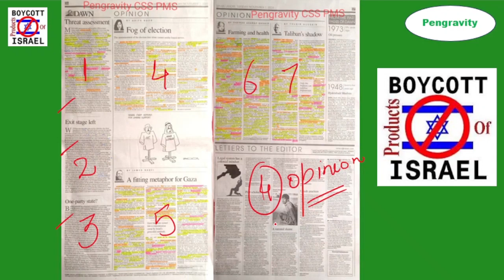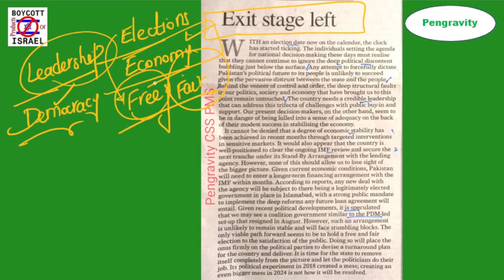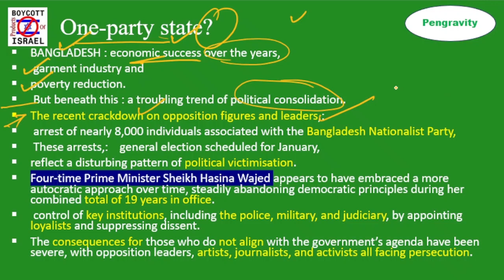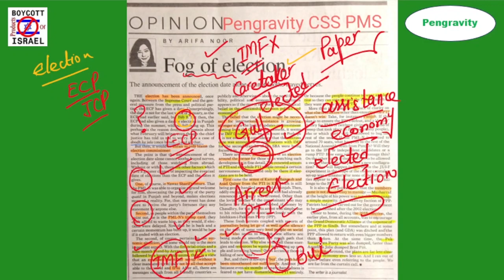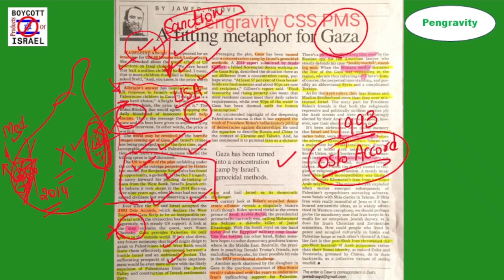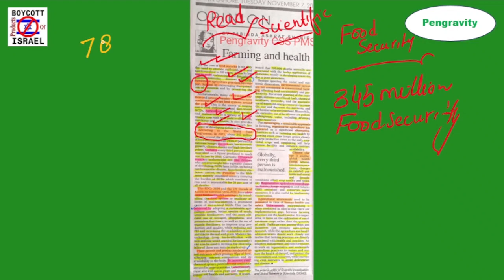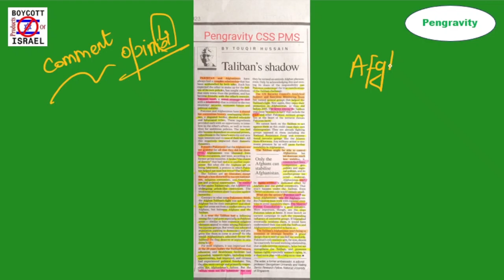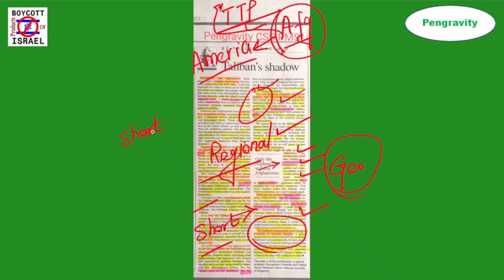DAWN EDITORIAL + OPINION ANALYSIS: 7th November, 2023: Pengravity PAS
Topics:
Introduction: 0:00
Editorials:

1. Threat assessment  ( 01:16 )
2. Exit stage left (09:46)
3. One-party state? (17:16 )

Opinions:

4. Fog of election ( 24:45)
5. A fitting metaphor for Gaza (31:42 )
6. Farming and health (45:34 )
7. Talibn's shadow (58:02 )
 End: (1:08:44)

Your researches
Dawn
editorial
 dawn editorial
 dawn newspaper editorial reading
 dawn newspaper editorial today discussion
 dawn newspaper vocabulary
dawn newspaper articles
 dawn newspaper opinions
 dawn newspaper reading tricks
 how to read dawn editorials and opinions
 how to analyze dawn editorials for advanced level
analyses of dawn editorial
dawn explanation
editorial analyses
dawn editorial creative analyses
 dawn newspaper reading
dawn news reading style
 today dawn news editorial
how to read dawn editorials
how to read dawn newspaper
dawn newspaper vocabulary
how to analyze dawn editorials for beginners
how to read dawn editorials for advanced
how to read dawn editorials for CSS & PMS
how to find facts & research from dawn newspaper
dawn newspaper research articles
css interview
css preparation
css officer protocol
css kya hota hai
pms exams in Pakistan
pms ministerial quota
pms preparation
pms Sindh
pms Punjab
pms Balochistan
pms KPK
current affairs today
current affairs
Pakistan affairs
Newspaper
Newspaper analysis today
Newspaper analysis
Newspaper essay in English
Newspaper opinion
Dawn newspaper reading
Dawn newspaper vocabulary with urdu meaning
Dawn newspaper
Dawn newspaper today Pakistan in English
Dawn newspaper articles
Dawn newspaper dictation
Dawn newspaper with urdu translation
Dawn newspaper reading for css
Dawn newspaper for css
css preparation channel
css precis writing
css essay
Political
Economic
Social
Pakistan's External Affairs
Pakistan’s relations with its Neighbors (India, China, Afghanistan, Russia)
Pakistan’s relations  with  the  Muslim  World (Iran,  Saudi  Arabia,  Indonesia, Turkey)
Pakistan’s relations with the United States
Pakistan’s relations with Regional and International Organizations (UN, SAARC, ECO, OIC, WTO, CW)
Global Issues
International Security
International Political Economy
Human Rights
Environment: Global Warming, Kyoto Protocol, Copenhagen Accord
Population: world population trends, world population policies
Terrorism and Counter Terrorism
Global Energy Politics
Nuclear Proliferation and Nuclear Security
Nuclear Politics in South Asia
International Trade (Doha Development Round and Bali Package)
Cooperation and Competition in Arabian Sea, Indian and Pacific Oceans.
Millennium Development Goals, Current Status,
Globalization
Middle East Crisis
Kashmir Issue
Palestine Issue
Land and people of Pakistan Geography, Society, Natural resources, Agriculture, Industry and education with reference to characteristics, trends and problems.
Nuclear Program of Pakistan, its Safety and Security; International  Concerns
Regional Economic Cooperation (SAARC,ECO,SCO) and the Role of Pakistan
Non-Traditional Security Threats in Pakistan: Role of Non-State Actors
Pakistan’s Role in the Region
Palestine Issue
Changing Security Dynamics for Pakistan: Challenges to National Security of Pakistan
Political Evolution Since 1971
Pakistan and US War on Terror
Foreign Policy of Pakistan Post 9/11
Evolution of Democratic System in Pakistan
Ethnic Issues and National Integration
Hydro Politics ; Water Issues in Domestic and Regional Context
Pakistan’s National Interest
 Challenges to Sovereignty
Pakistan’s Energy Problems and their Effects
Pakistan’s Relations with Neighbors excluding India
Pakistan and India Relations Since 1947
 Kashmir Issue
The war in Afghanistan since 1979 and its impact on, and challenges to Pakistan, in the Post 2014 era.
Proxy Wars: Role of External Elements
 Economic Conditions of Pakistan